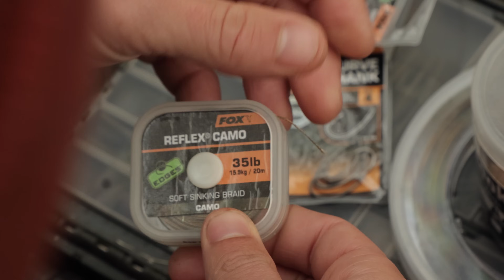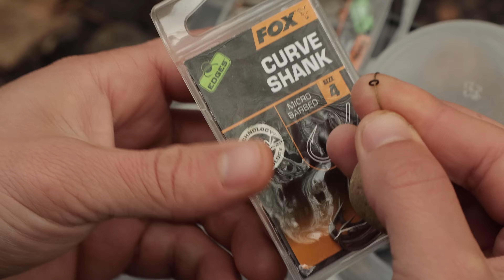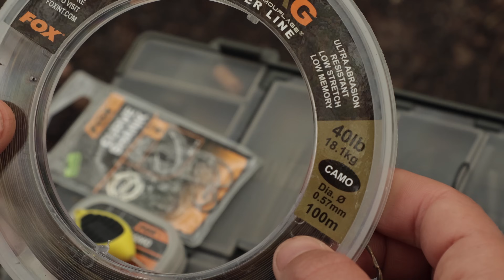Das RAINBOW LAKE Kombi-Rig von Christian Wolf 🌈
Mein Lieblings-Rig ist eine Serie in der unsere Consultant's euch ihre Lieblingsvorfächer vorstellen. Die Vorfächer die sie am häufigsten fischen. Sie erklären euch auch warum und zeigen euch ganz genau wie man diese bindet. Christian Wolf zeigt euch sein Kombi-Rig wenn es drauf ankommt. Zum einen muss es halten und zum zweiten funktionieren, und beides tut es in Perfektion.

Fox Karpfenangeln TV bietet eine riesige Sammlung an Videos zum Karpfenangeln. Von Videos wie etwa Meik Pyka und Benjamin Versemann in „2 Nights 2 Friends“ oder „In Session mit Hambsch“ bis hin zu Tipps, Taktiken und Techniken sowie natürlich die neuesten und besten Karpfenangelprodukte!
Auf diesem Kanal trefft Ihr einige der besten Angler wie Meik Pyka, Steffen Hambsch, Christian Wolf, Andreas Scherf, Benjamin Versemann sowie viele weitere, aus denen sich unser Team zusammensetzt. Dieser Kanal soll Euch helfen, als Angler zu lernen und sich zu verbessern, während er Dich unterhält und Dich dazu inspiriert, raus zu gehen und dieses wunderschöne Hobby zu genießen!
Fox International ist einer der weltweit größten Hersteller von Karpfenangel Equipment und liefert weit über 3000 Produkte an Karpfenangler, die hochwertige Angelgeräte benötigen, die unseren außergewöhnlich hohen Standards entsprechen. Gegenstände wie Zelte, Liegen, Ruten, Rollen, Taschen, und vielem mehr wie, Haken, Vorfächer und Wirbel.